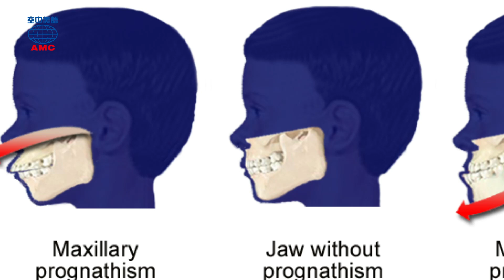2023年1&2月合刊號 Unit12-1【哈布斯堡下巴——顯赫統治下的慘痛代價】-課文朗讀